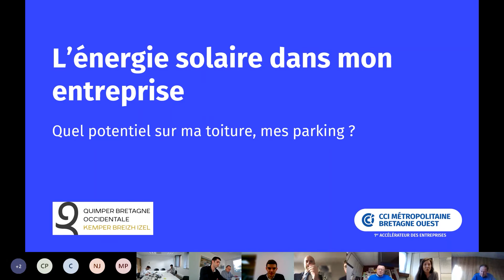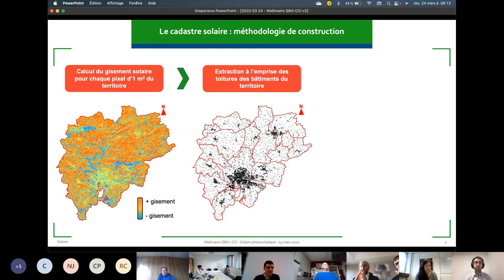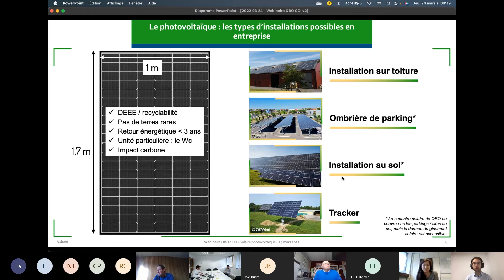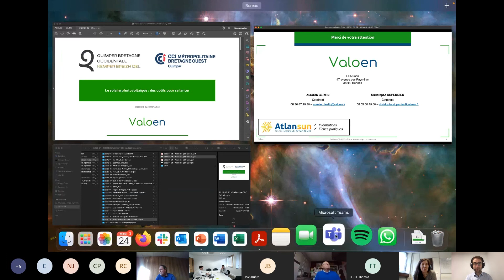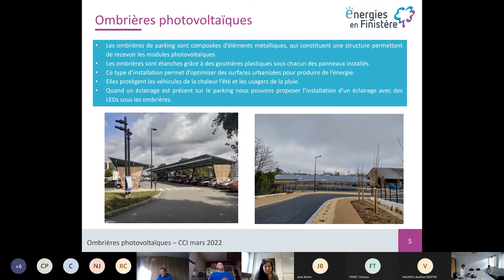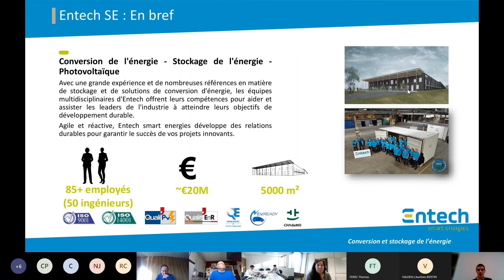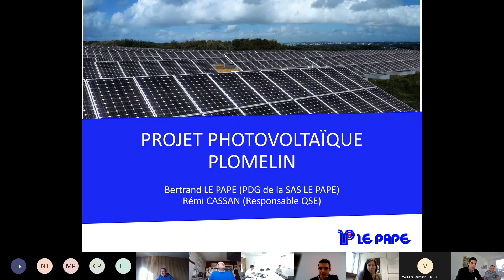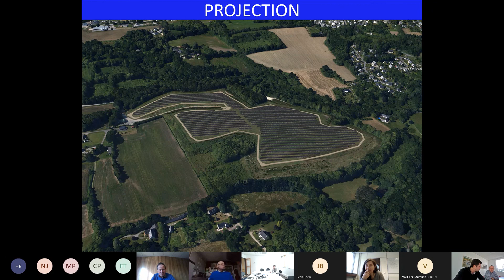L'énergie solaire dans mon entreprise, quel potentiel sur ma toiture, mes parkings ?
Levier de décarbonation et de transition écologique de l’entreprise,
la production d’énergie solaire contribue également à la résilience des activités économiques quant à l’approvisionnement en énergie, particulièrement dans le contexte actuel de hausse du coût des énergies.

Quimper Bretagne Occidentale et la CCI métropolitaine Bretagne ouest
ont participé à ce webinaire sur le thème de l’énergie solaire
le Jeudi 24 mars 2022 de 8h à 9h.

Au programme :

- Mot d’introduction et présentation de la politique énergétique
de QBO par Monsieur FEREC, Vice-Président de QBO

- Présentation du nouveau cadastre solaire de QBO et état de l’art des solutions en matière de photovoltaïque par Monsieur BERTIN, VALOEN

- Présentation de la SEM ENERGIES EN FINISTERE
par Monsieur JEFFREDO, SDEF

Témoignages et retours d’expérience d’entreprises :
- Installations démonstratrices par Monsieur BRIERE, ENTECH
- Projets d’installations solaires par Monsieur LE PAPE, LE PAPE TP